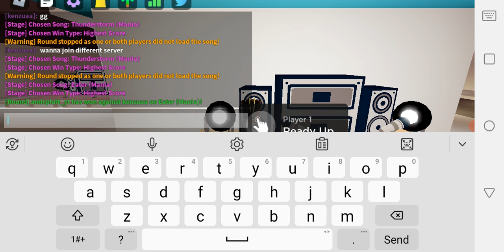god eater be like